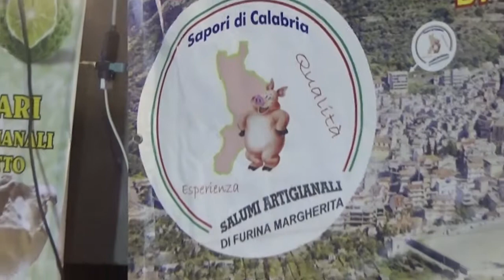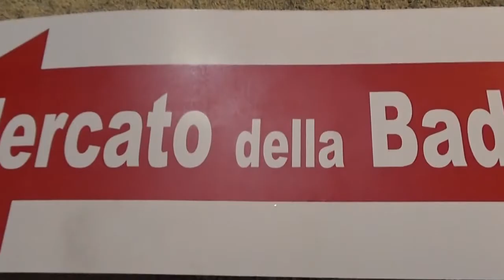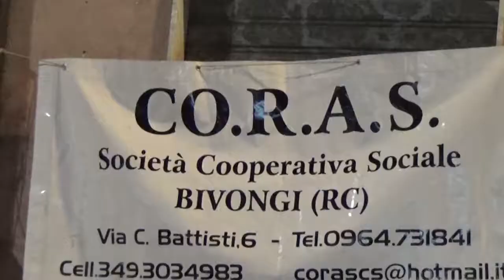BIVONGI - MERCATO DELLA BADIA 2019 | IL VIDEO